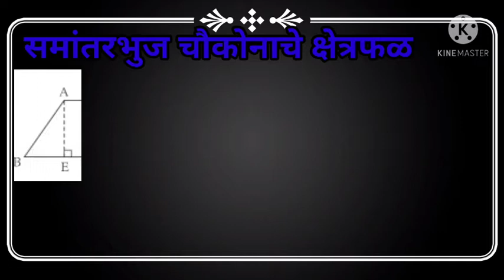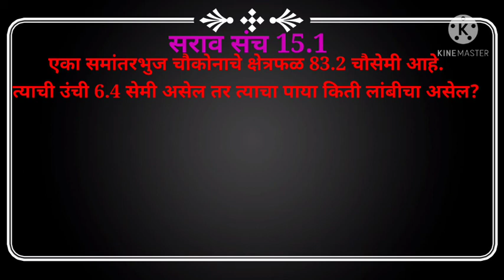क्षेत्रफळ आठवी गणित सराव संच 15.1 समांतरभुज चौकोनाचे क्षेत्रफळ#smart math science teacher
क्षेत्रफळ# आठवी गणित सरावसंच 15.1# समांतरभुज चौकोनाचे क्षेत्रफळ#आठवी गणित#marathi medium#आठवी गणित अभ्यासक्रम#इयत्ता आठवी गणित#maharshtra board syllabus#standard 8 syllabus#elearning#smart math science teacher#learn mathematics online#practice set 15.1#class 8 # 8th math#sarav sanchalit 15.1#exercise 15.1#सराव संच 15.1#8th maths#basic maths in marathi